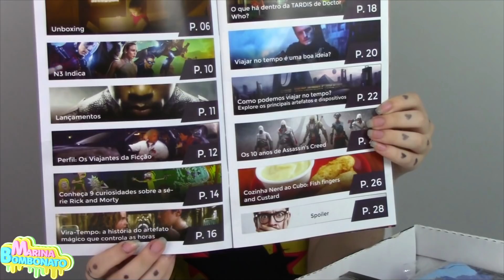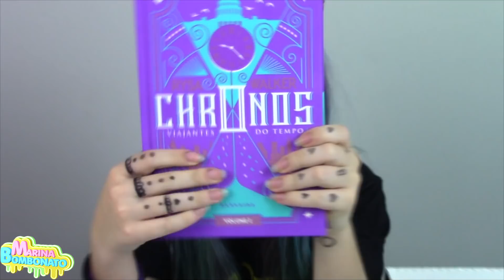Assassin's Creed Unboxing Nerd ao Cubo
Unboxing Assassin's Creed da Nerd ao Cubo (Série, Colecionáveis, Filme, Geek, Gamer, Jogo)  por Marina Bombonato

O vídeo de hoje é unboxing da nerd ao cubo com itens do Assassin's Creed, filmes, desenhos, games e séries, isso mesmo, uma caixa surpresa recheada de coisas colecionáveis do universo nerd, gamer e geek que eu amo e vocês?

Google+: +ninabombonato
Musical.ly: @marinabombonato

Endereço:
Caixa Postal
Marina Bombonato
74277
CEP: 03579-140